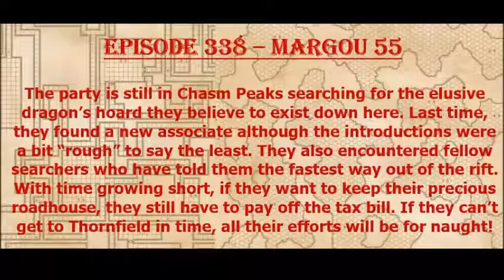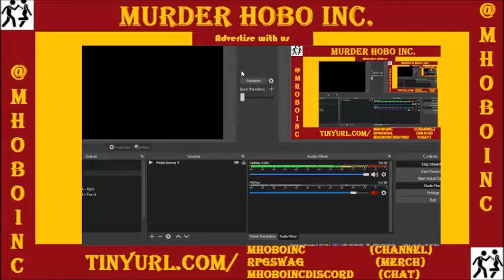Episode 338 - Margou #55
The party continues to investigate Chasm Peaks in search of the alleged dragon hoard!